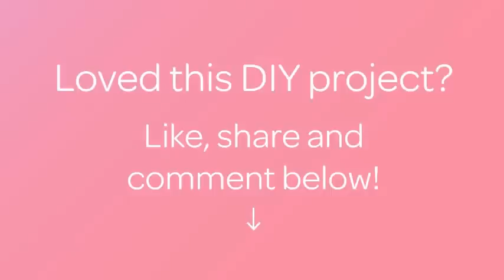Costruisci una Stravagante Lampada a Spirale - Fai da Te Casa - Guidecentral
Informazioni su questo Fai da Te:
- Titolo: Costruisci una Stravagante Lampada a Spirale